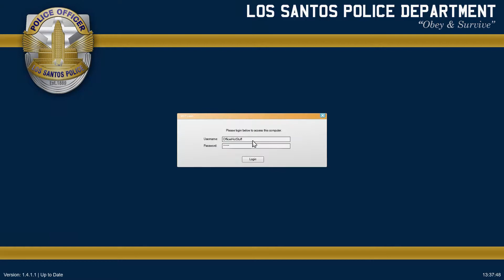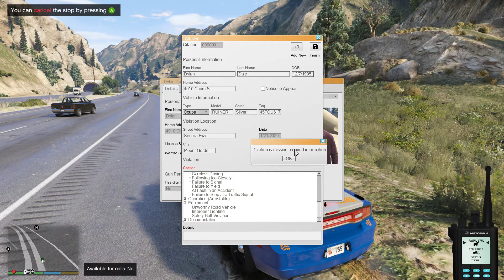GTA 5 Roleplay PS4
EGRP (Everyday Gaming RP) is back on PS4!! We are looking to recruit members to our open departments that we have. As far as departments we have SAHP, BCSO, LSPD, SAFD, and SACD. EGRP are looking for active, mature, professional members to join our server. Interested members must submit an application and have their application approved. (There are training for law enforcement and is required). This is a Serious RP server!

Hiring jobs in EGRP as a civilian
There are Possibilities for ownership for these jobs but must be active, follow rules, and show great RP!!*

- Casey’s Highway Clearance
(Tow):pickup_truck:
- Weazel News :camera_with_flash:
- Uber :blue_car:
-Taxi :taxi:
- Gruppe 6 (Armed Security) :gun:
- 24/7 Employee (convenient store) :money_with_wings::dollar:
- Yellow Jack employee :cocktail:
- Ace Liquor employee :beer:
- Bugstar pest control :minibus:
- Ron’s oil :oil::truck:
- Pacific bank employee :dollar:
- Vanilla Unicorn employee (strip club) :smiling_imp:
- Securo Serv :gun:
- Post OP (box delivery) :package:
-  Cluckin Bell (Delivery) :baby_chick:
- Sanitation (Fix street poles, pot holes etc :man_mechanic::mechanic:
- Bus driver (Airport bus, Dashhound etc) :trolleybus: